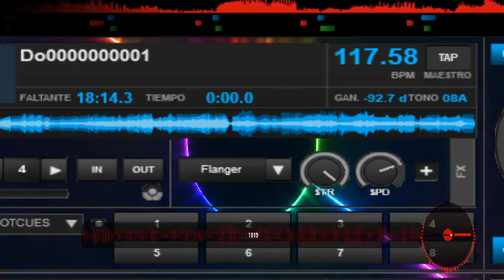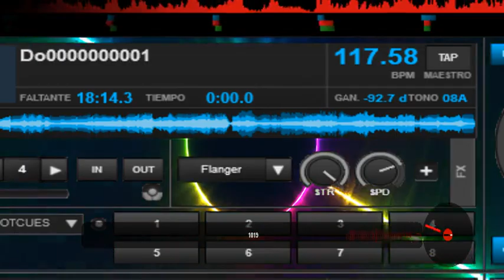Rodri J. - Doit